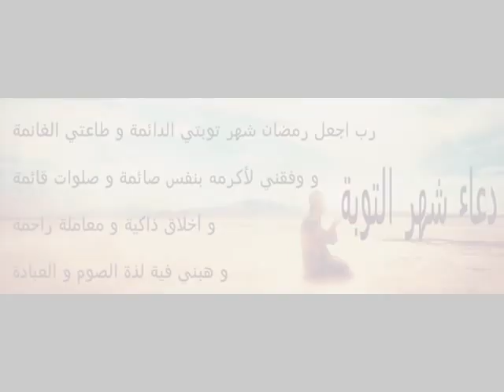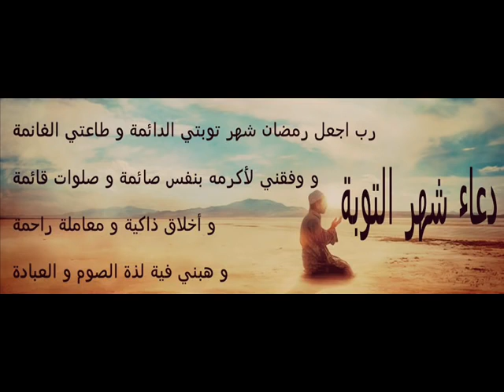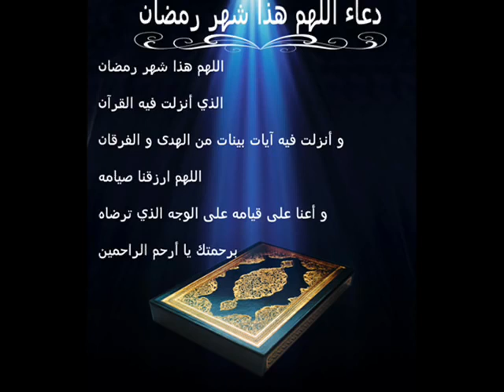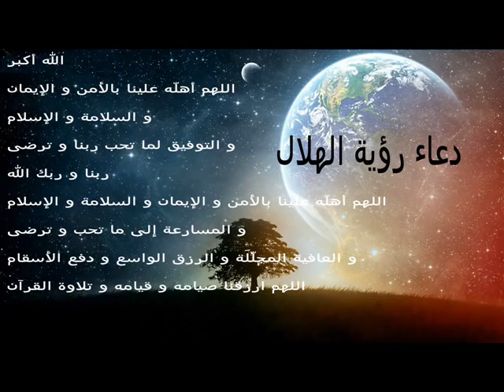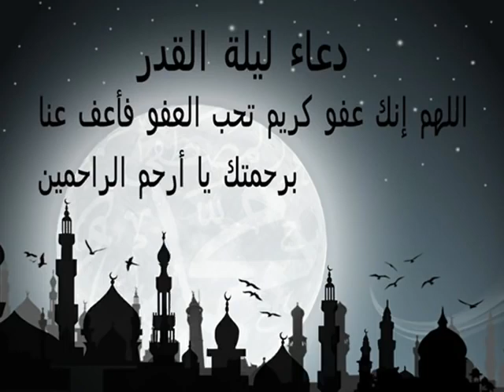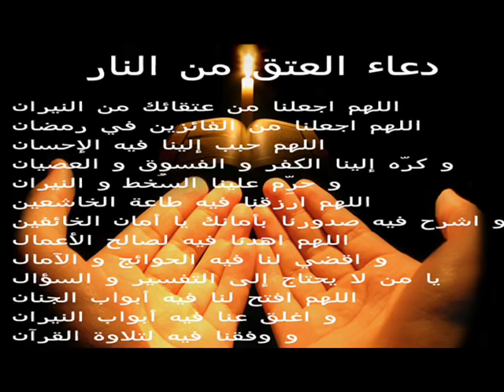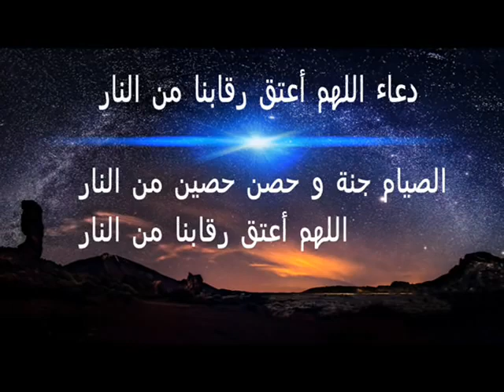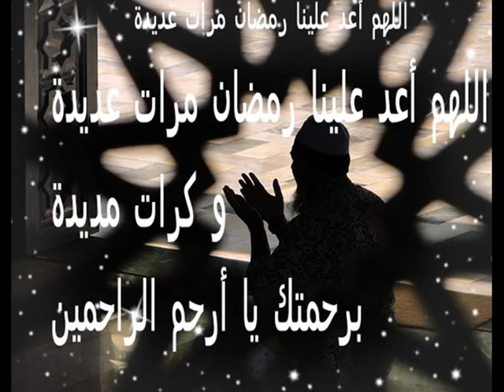Ramazanske Dove / Ramadan Duas // أدعية رمضان مشاري راشد العفاسي